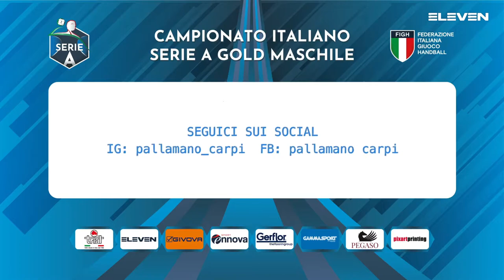Serie A Gold [7G^]: Carpi - Sassari 26 - 34